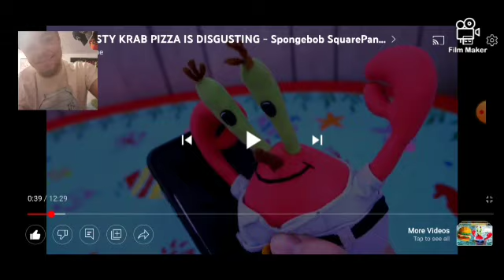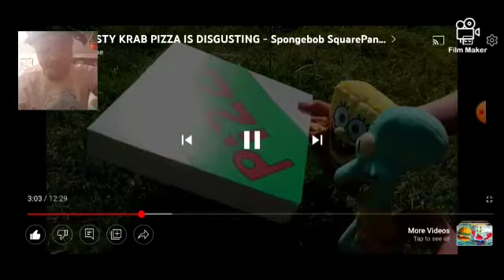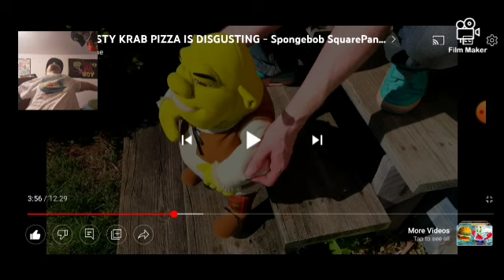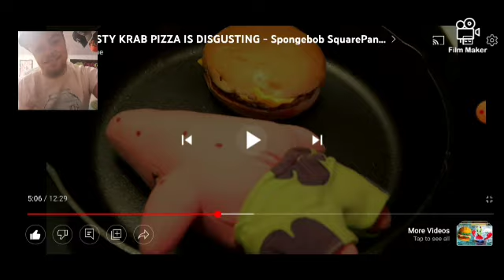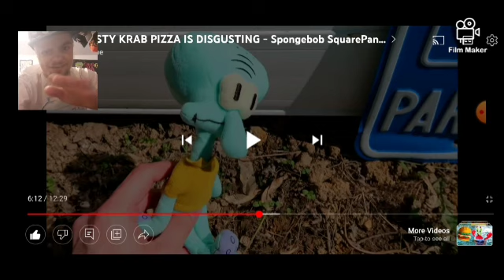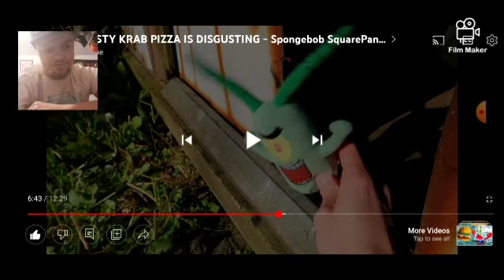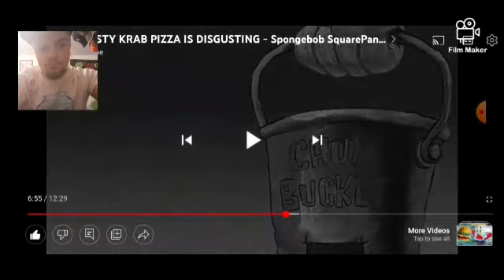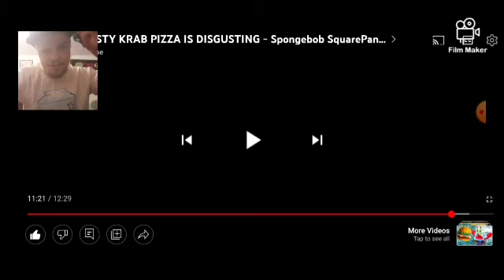The Vid For You &... MEEEEEEEE!🍕/@AquaticNeptune SpongeBob Krusty Krab Pizza Reaction!!